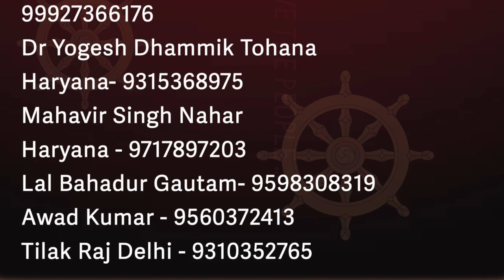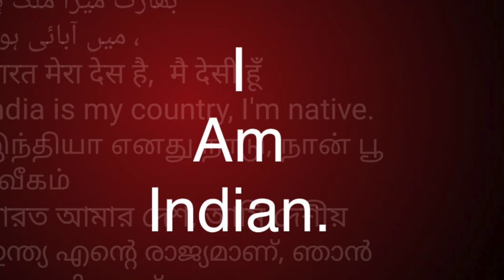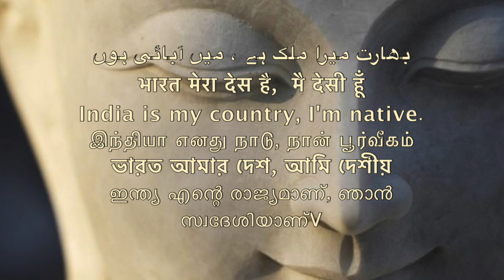सब इकट्ठा हो रहे है समण संघ मीटिंग -सत्यवान हरियाणा /Sudhir Raj Singh/Pali